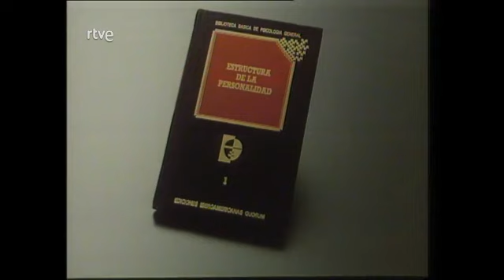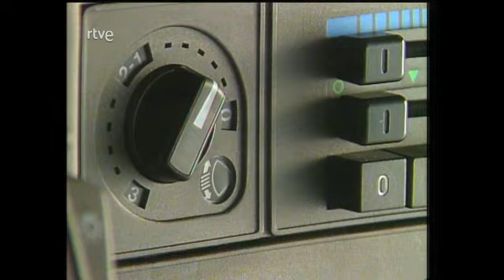TVE-1 - 8/5/86 - Publicidad (1)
Publicidad en TVE-1 el 8 de mayo de 1986 en el intermedio de "Jueves a jueves".